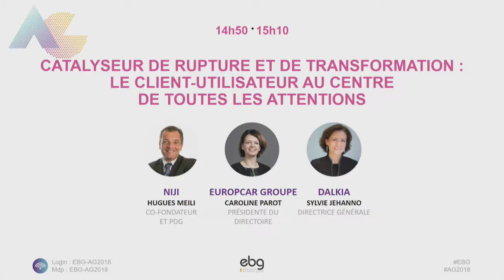Le client-utilisateur est le catalyseur de rupture et de transformation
Catalyseur de rupture et de transformation : le client-utilisateur au centre de toutes les attentions
Comment mieux anticiper et répondre aux attentes des clients et (re)définir avec eux une promesse de marque engageante ?
Comment construire un écosystème de partenaires pluriels et ainsi enrichir une offre de services plébiscitée par ses clients ?
Comment aligner organisation et mobilisation et donner du sens à la nécessaire transformation ?
Comment séduire, faire grandir de nouveaux talents et insuffler un « travailler ensemble autrement » au service de ses clients ?

Niji - Hugues Meili, Co-fondateur et P-DG
Europcar Groupe - Caroline Parot, Présidente du Directoire
Dalkia - Sylvie Jehanno, Directrice Générale

Concept
20 ans d'Innovation Numérique

Les évènements organisés par l'EBG recouvrent :

19 commissions tous les mois, qui réunissent chacune de 100 à 300 personnes